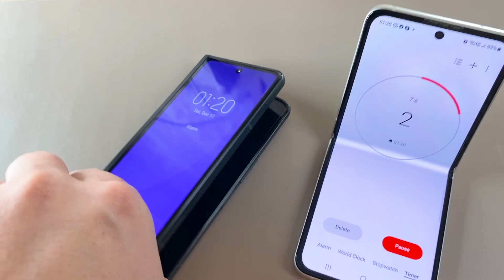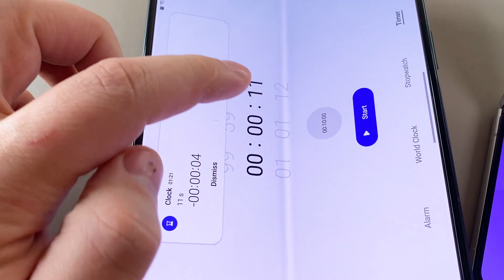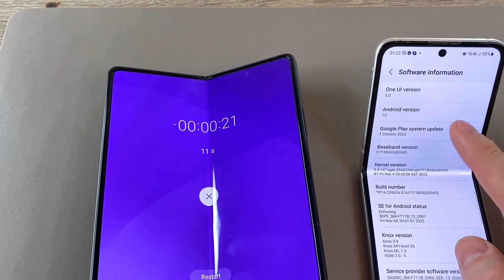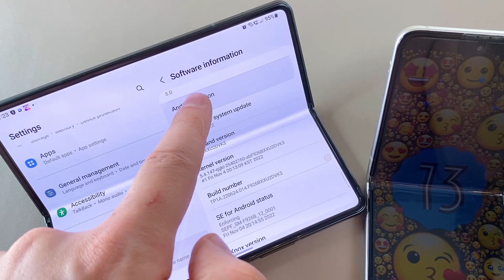Time Off/ON Alarm Clock Samsungs Z Flip & Z fold 3 (Android 13) TOP Alarm Tune Samsung Galaxy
Android ALARM - Time Off/ON Alarm Clock Samsung Galaxy Z Flip & Samsung Galaxy Z fold 3 Android 13 TOP Alarm Tune Samsung Galaxy